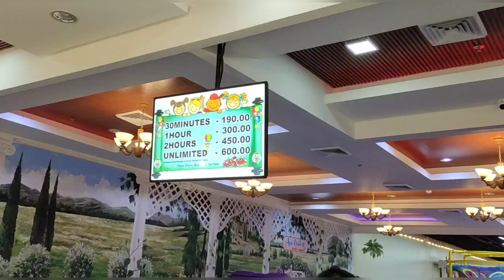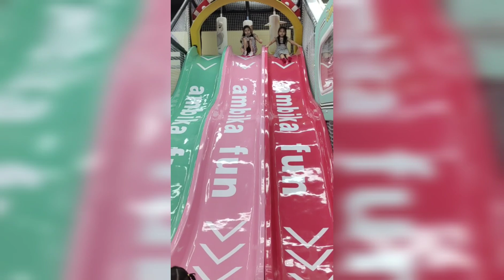Ambika Kidz FunBox @ SM Grand